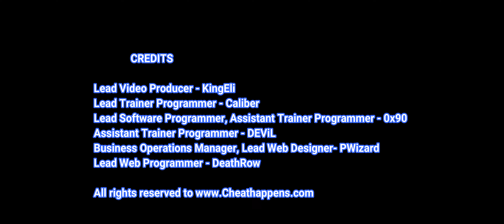Tortuga - A Pirate´s Tale Trainer +29 by cheat happens - #1 trainer maker in the world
TRAINER OPTIONS:

• Game Speed
• Edit: Money
• Edit: Grain
• Edit: Fruits
• Edit: wood
• Edit: Bread
• Edit: Sugar
• Edit: Rum
• Edit: Hemp
• Edit: Ropes
• Edit: Pipe
• Edit: Cloth
• Edit: Tobaco
• Edit: Coffe
• Edit: Cacao
• Edit: Grog
• Edit: Balls
• Edit: Tools
• Edit: Spices
• Edit: Art
• Edit: Sauerkraut
• Edit: Gun Powder
• Edit: Cod Liver Oil
• Edit: Tobaco Pipe
• Edit: Salted Meat
• Edit: Dried Fish
• Edit: Round Shot
• Edit: Prostheses
• Edit: Jewelery